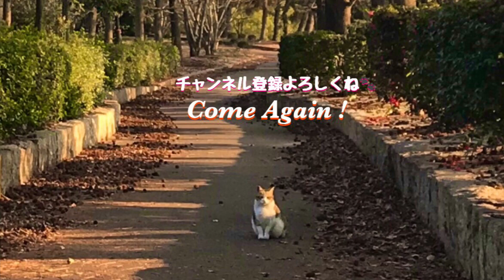激おこやんw かわいい三毛猫動画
三毛猫に近寄ったら激おこされました。私悪い事してませんw

痩せてる公園トラ猫ちゃんにチャオ焼き鰹ご飯あげた結果【公園地域猫の暮らし】Cute cat videos